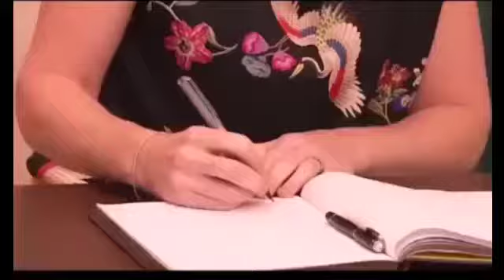La creditations des deux ambassadeurs rwanda et le Royaume-Uni en RDC